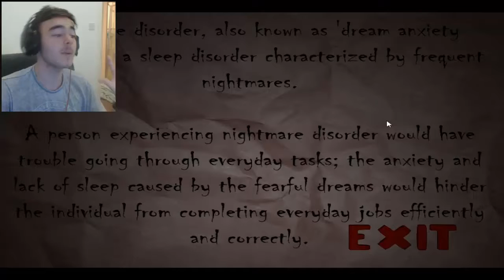WORSE THAN THE FIRST! | Nox Timore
Hey guys! Join me in Nox Timore as I try to escape this terrible world full of jumpscares and other creepy beings!